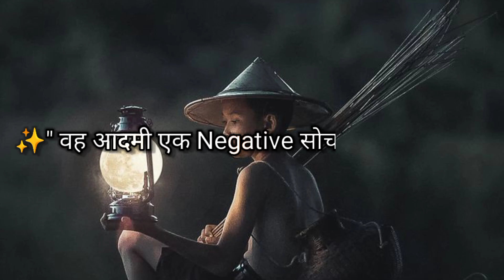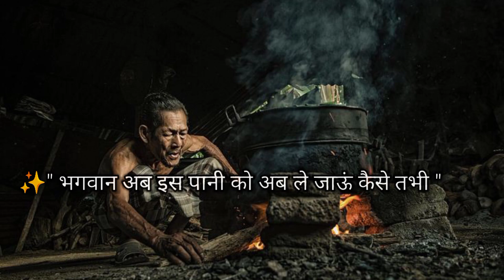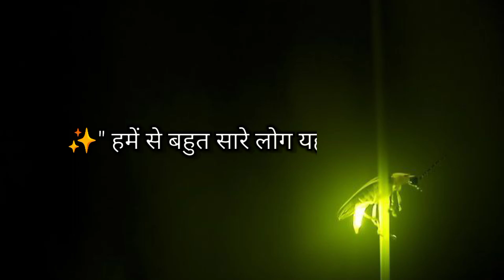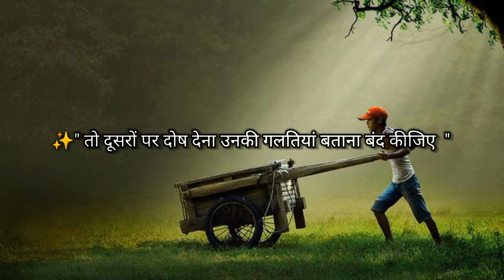Best Powerful Motivational Video | Motivational Story By Buddha inspire Kritika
Short Motivational Story In Hindi For Students Success In Life Here, You Can Read Latest Collection Short Motivational Speech In Hindi For Students Life Lessons Motivational Quotes Success Story And Tips

       B U D D H A   I N S P I R E   K R I T I K A

      MY NAME :- LOVE KUSH KUSHWAHA ❤️